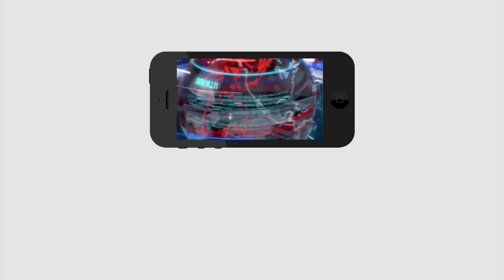Jagan Fan Fire on Nimmagadda Ramesh | Public Talk |పార్క్ హయత్ హోటల్ లో జరిగింది ఇదే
పార్క్ హయత్ హోటల్ లో జరిగింది ఇదే